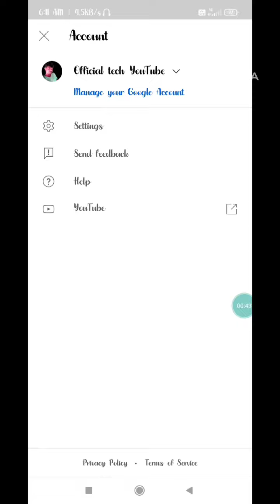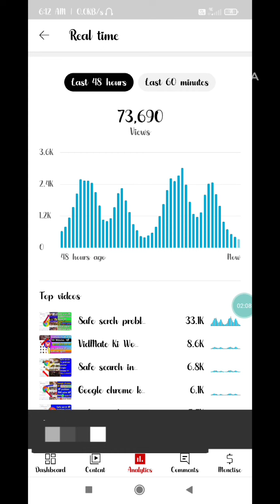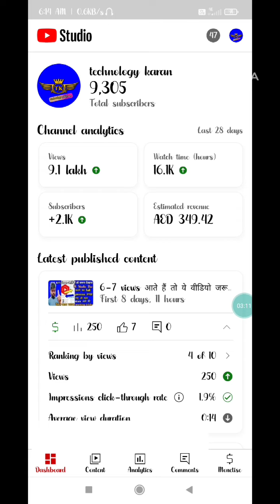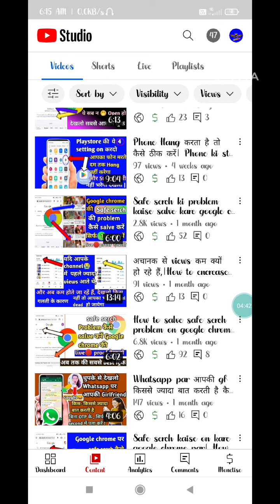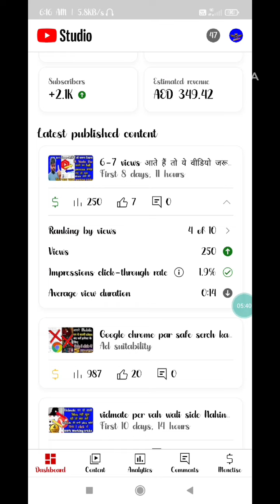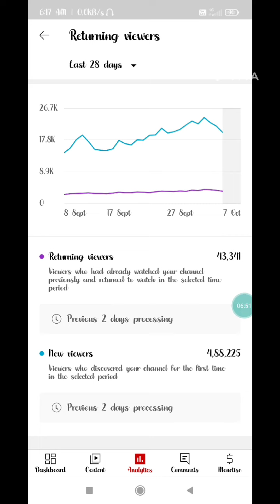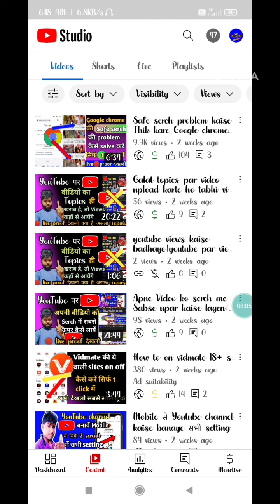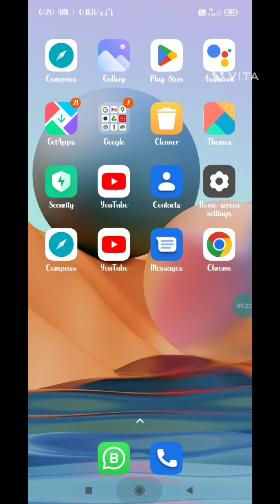2-4 views आते हैं तू ये वीडियो जरूर देखना बहुत most है|Yt studio use करने का सही तरीका क्या है देखलो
2-4 views आते हैं तू ये वीडियो जरूर देखना बहुत most है|Yt studio use करने का सही तरीका क्या है देखलो

Discription..
Hi guys es video mein Humne bataya hai ki YouTube per views Kaise badhaen . yadi aapki video per 10 ya 20 views Hain To yah video aapke liye bahut hi most hai. . ..

Your quries..
views Kaise badhaen 2022.
YouTube per views Kaise badhaen.
YouTube views Kaise badhaen.
YouTube video per views Kaise badhaen 2022.
YouTube video per views kaise badhate hain.
views kaise badhaye youtube par.
views Kaise badhaen YouTube per.
 Views Kaise badhaen YouTube per 2022.
views Kaisi Badhai YouTube per 2022.
views kaise YouTube par.
views kaise badhaye 2022.
views kaise badhate hai.
views kaise badhate hai 2022.
YouTube views badhane ka new tarika.
views badhane ka new tarika.
how to increase YouTube views 2022.
how to increase 2022
how to increase views 2022.
views kaise badhaye youtube par 2022
Views lane ki new tricks.
YouTube views lane ki new tricks.
YouTube views laane ki new trick 2022.
YouTube per view lane ki new tricks 2022
‎‫ views Kaise badhaen.
video per views Kaise laen.
video per views kaise laye 2022.
video par views kaise laye 2022.

kaise badhaye trick

views kaise banaen youtube per
views kaise badhayeyoutube channel grow kaise kare